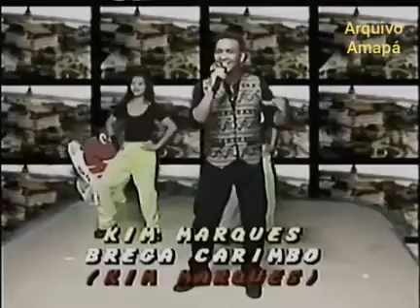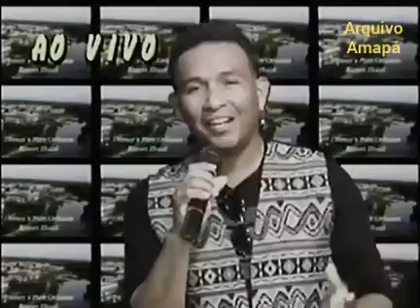Kim Marques canta "Esse meu brega é carimbo" no P.Janete Silva Show 1/5/99.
Digitalização da VHS: André Felipe.